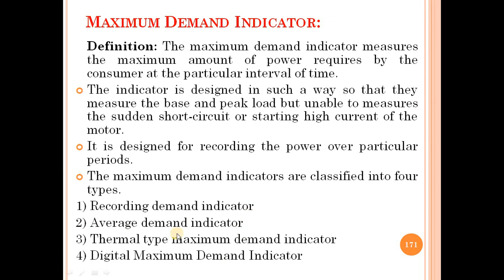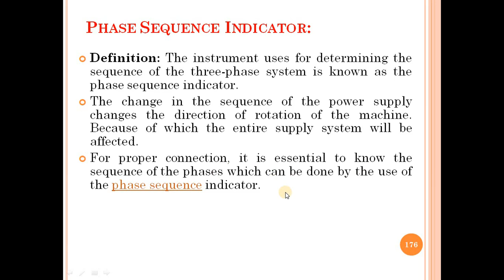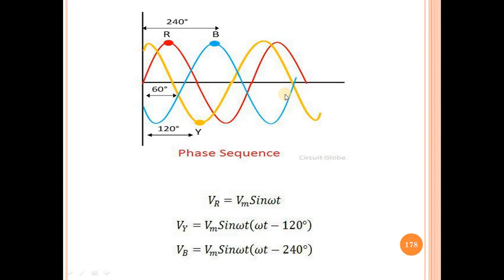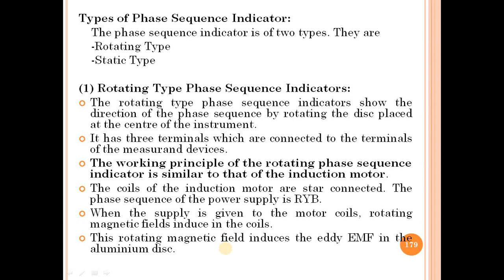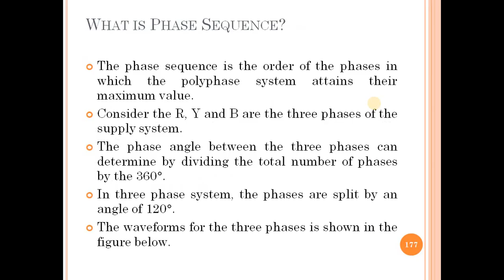Lecture_26: Measurement of Electrical Power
-Phase Sequence Indicator.
-Types of Phase Sequence Indicator
1) Rotating Type
2) Static Type